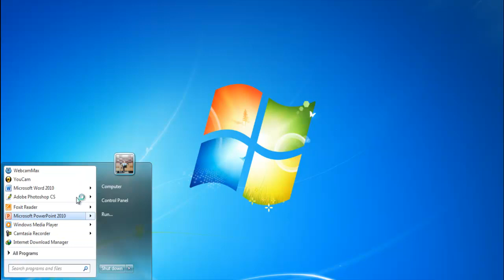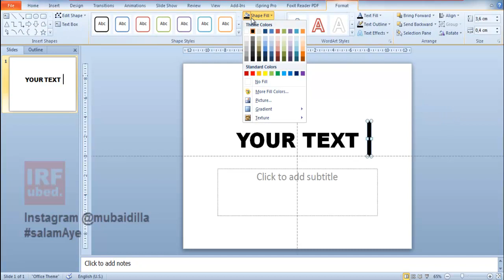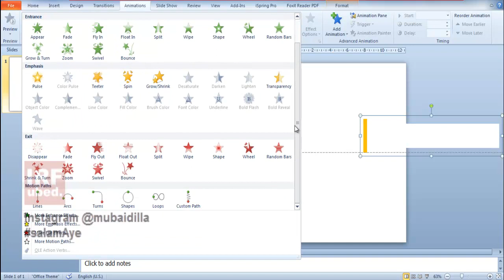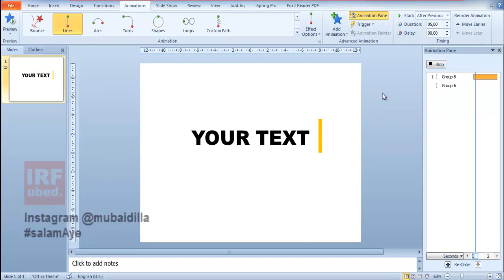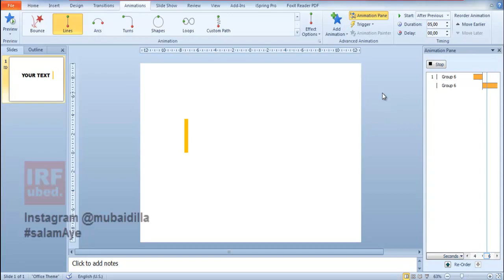Cara Membuat Smooth Text Animation dengan Power Point #30